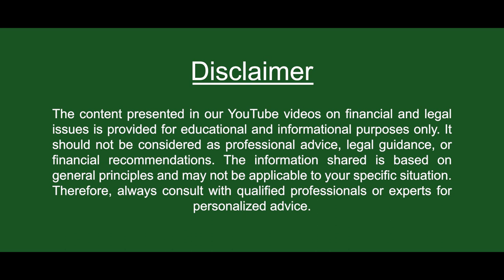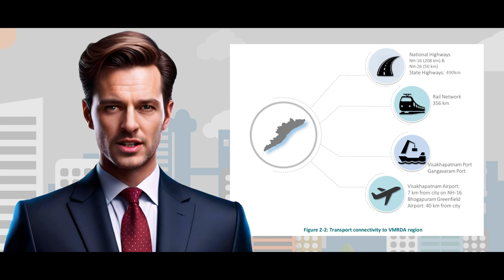Visakhapatnam AP Capital Part 2 | How Much Big Was the Vizag Transportation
"Unlocking Connectivity and Growth in VMRDA Region"

Discover the exceptional connectivity and transformative development of the Visakhapatnam Metropolitan Region (VMRDA) in this enlightening video. Join us as we unravel the intricate web of roadways, railways, airways, and waterways that link VMRDA to both local hinterlands and the global market.

🚗 Roadways: Nestled along the National Highway-16, a pivotal segment of the 'Golden Quadrilateral', VMRDA is effortlessly connected to Kolkata and Chennai. Furthermore, National Highway-26 ties VMRDA with Chhattisgarh, ensuring efficient cross-state accessibility. A network of State Highways (SH) and Major District Roads (MDR) forms essential links to key transport nodes, fostering seamless movement.

🚆 Railways: The Waltair Division of the East Coast Railway (ECoR) and the Vijayawada Division of the South Coast Railway (SCR) intricately traverse the VMRDA, establishing critical connectivity between the port and the hinterland. Notably, these railways facilitate both cargo and passenger traffic, contributing significantly to the regional dynamics.

✈️ Air Connectivity: While current air connectivity faces limitations due to naval facility operations, the region anticipates a game-changing boost with the proposed airport on the horizon. This impending addition is poised to handle substantial air traffic, further catalyzing VMRDA's growth trajectory.

🚢 Port-Centric Potential: Evolving into a thriving port city, Visakhapatnam boasts economies revolving around port activities and port-based industries. With Visakhapatnam Port ranking high in capacity along the East Coast, and Gangavaram Port providing private port facilities, the region stands as a gateway for maritime trade.

🏭 VMRDA's Role in State Development: In alignment with Andhra Pradesh's vision for decentralized development, VMRDA takes center stage in propelling balanced progress. With a renewed focus on both urban and rural growth, VMRDA's significant role extends to shaping the vibrant Uttarandhra region. With 69% of its population dwelling in urban areas and 31% in rural domains, VMRDA epitomizes dynamic coexistence.

Join us in this journey to comprehend the multi-faceted role of VMRDA in steering Uttarandhra toward a harmonious blend of urban dynamism and rural vitality.